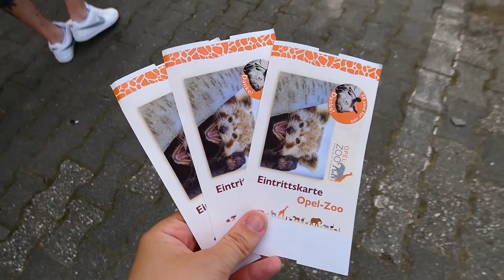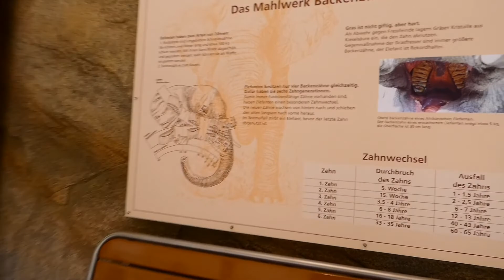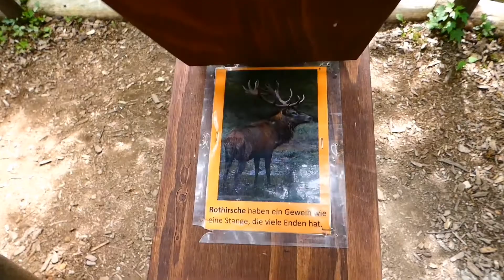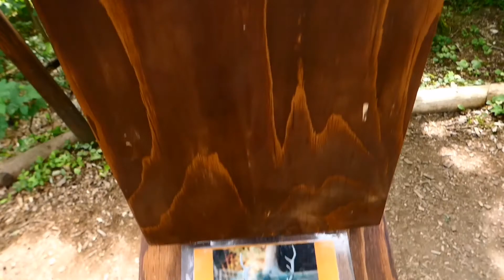Daily Vlog | Opel-Zoo Kronberg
Bună dragilor 😘
În acest video o să vă luăm cu noi la o plimbare la Opel Zoo  Kronberg din landul Hessen.
Sper să vă placă această mică plimbare.

Filmez cu: Panasonic Lumix DC-FZ82 și Huawei P30 Lite
Editez cu : Power Director Pro (paid subscription)
Muzică : YouTube library, Power Director Pro (music)